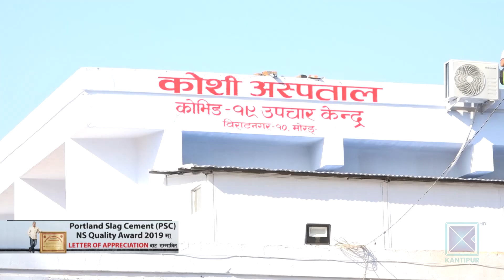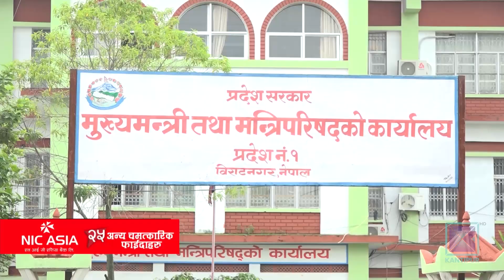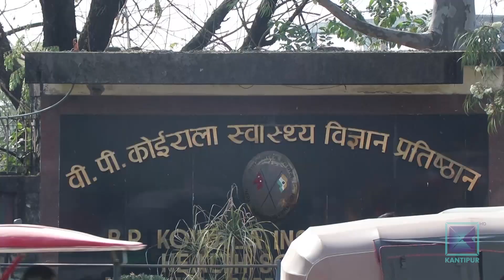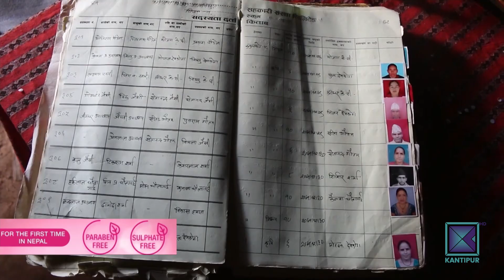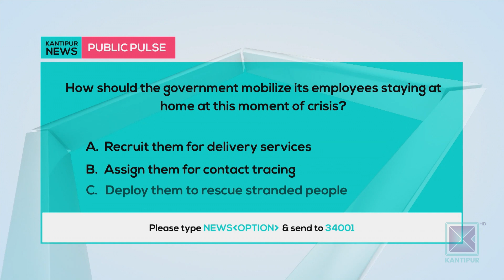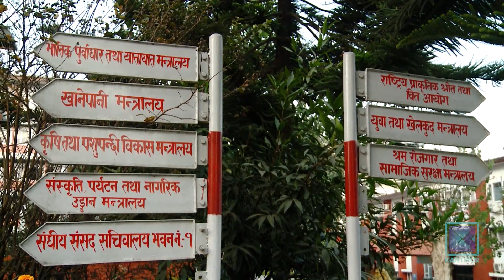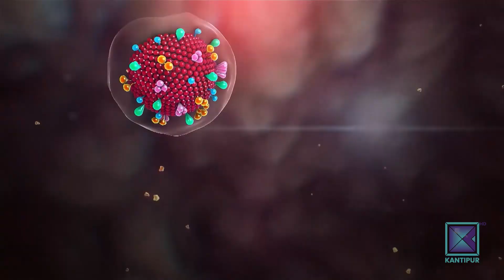Kantipur News | Full English News - 20 April 2020